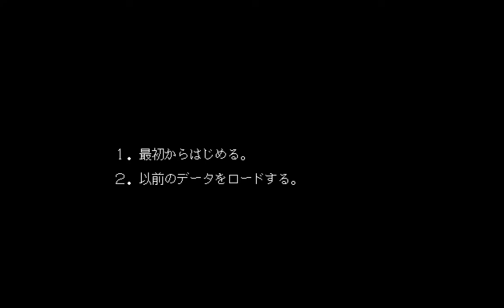バブルガム クライシス CRIME WAVE PC-98 (1989)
バブルガム クライシス
BUBBLEGUM CRISIS
CRIME WAVE
 THE STORY OF KNIGHT SABERS

CROSS
MEDIA
SOFT

5FD・2HD
PC-9801VM/VX/RX/DO
純正FM音源ボード対応/要2ドライブ

「ナイトセイバーズ」の４人が
コンピュータ・ディスプレイの中で大活躍。
アニメと違ったもう１つのオリジナル・ストーリーで登場！

メガ東京2033。
行方不明になったネネを探し出し、
不良グループ、キャディラックス連続殺人事件の謎に迫れ！
白熱の戦闘シーンと深い謎。
豊富なCG(コンピュータグラフィック)アニメーションと
マップの広さで贈るこれが1989年の
サイバー・アクション・アドベンチャー・ゲームだ！

Victer ビクター音楽産業株式会社